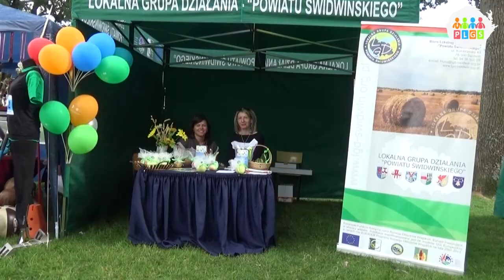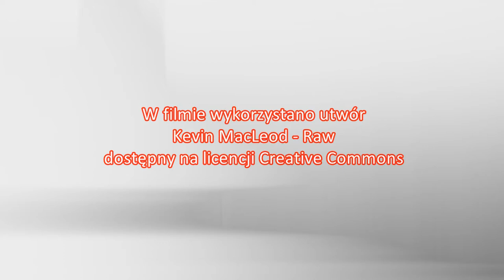I Świdwiński Festiwal Organizacji Pozarządowych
W sobotę (19 IX 2015) na podzamczu odbył się I Świdwiński Festiwal Organizacji Pozarządowych. Hasłem, a zarazem ideą przyświecającą premierowej edycji wydarzenia było "Poznajmy się" - Kilkanaście regionalnych przedstawicieli 3. sektora prezentowało swoją ofertę, sukcesy i działania. Zapraszamy do obejrzenia fragmentów imprezy. Więcej o samym festiwalu (w tym zdjęcia) - na naszym facebookowym profilu: